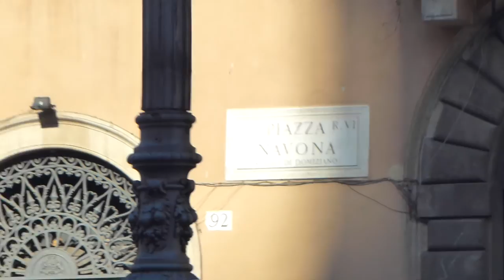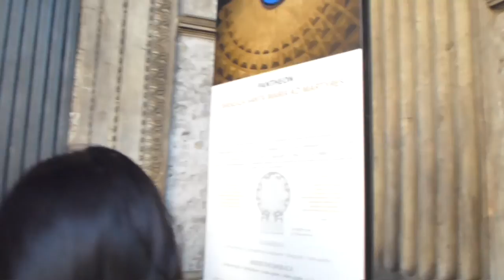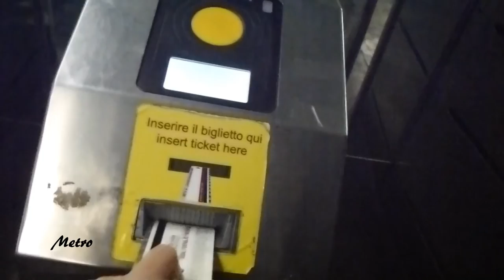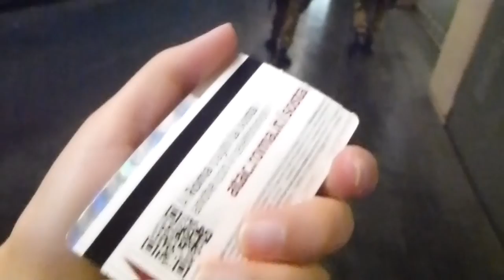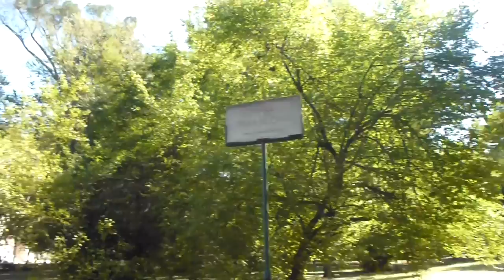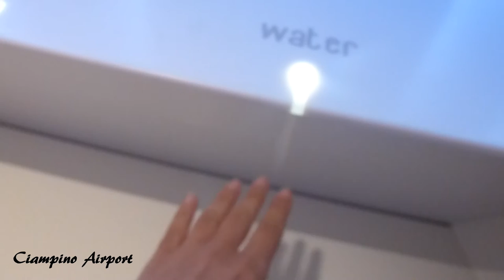Rome Travel Vlog! ✈🍕